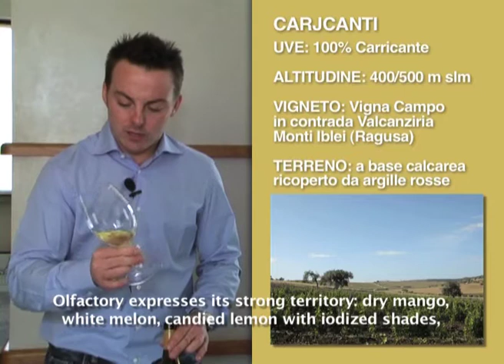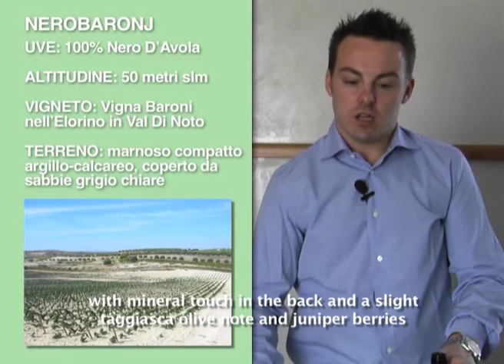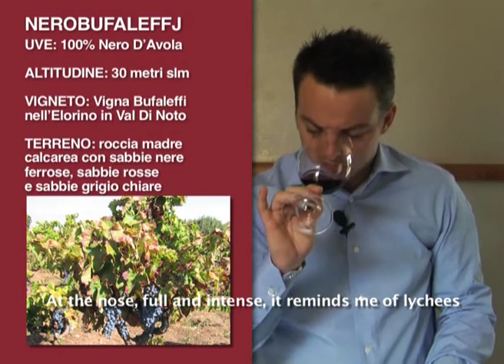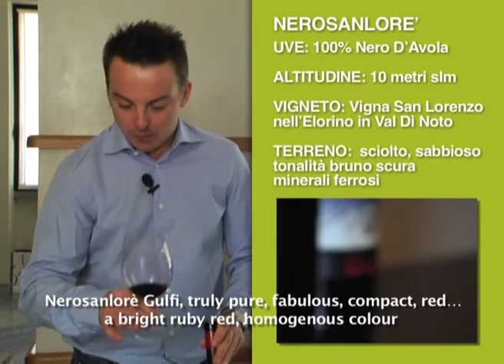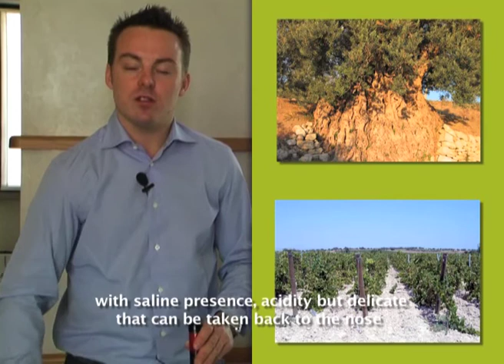Azienda Agricola Gulfi e Luca Gardini_ Presentazione completa.mov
Luca Gardini, vincitore del campionato del mondo per sommelier 2010:  breve presentazione iniziale dell'Azienda Agricola Gulfi di Chiaramonte Gulfi, provincia di Ragusa, Sicilia. Introduzione della storia della Cantina Gulfi prima della degustazione di alcuni dei vini piu prestigiosi: i nero d'avola cru NeroMaccarj, Nerobaronj, Nerobufaleffj, Nerosanlorè e per finire Carjcanti.